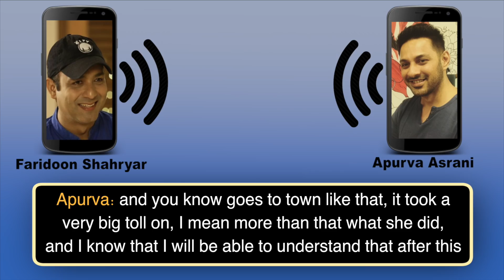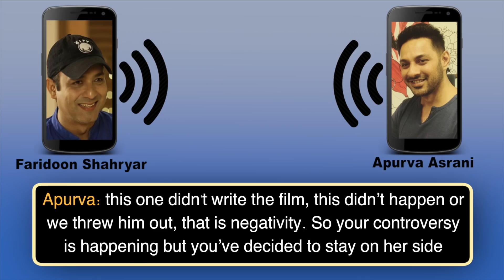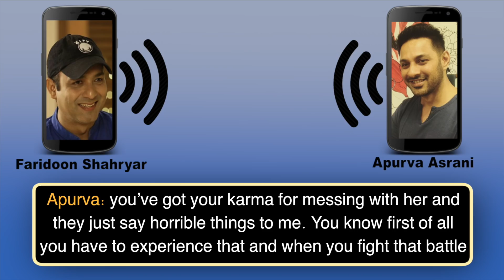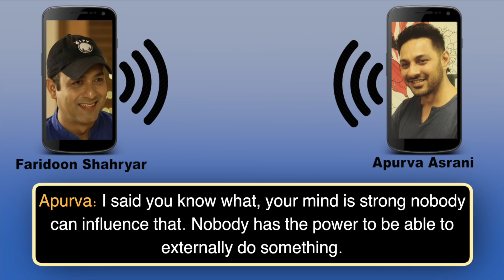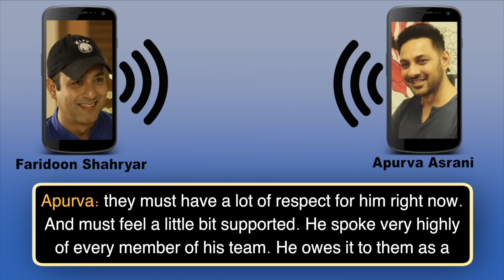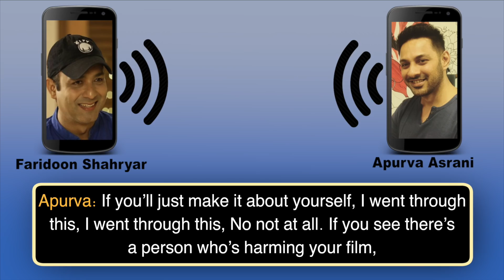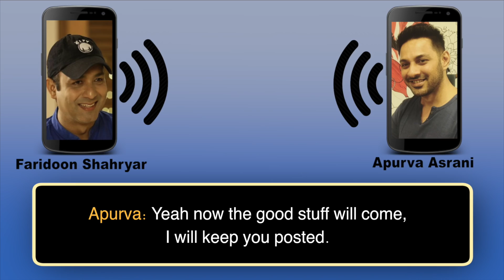"I FORGIVE Hansal Mehta" : Apurva Asrani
Apurva Asrani in part 4 an exclusive interview with Bollywood Hungama's Faridoon Shahryar shares his bad experience of working with Hansal Mehta and Kangana Ranaut. He explains how Hansal Mehta's silence hurt him. But later on, he says that he has forgiven Hansal Mehta now. Must Watch!